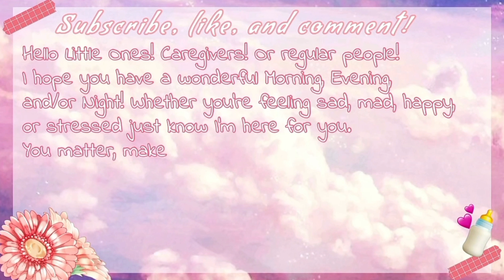Little Love - Age Regression song | gacha club 🌈 | CW: sfwagere 🍼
♡🧸 QUESTION OF THE DAY: how do you spend your day if you have a free day to be little?🧸♡

♡🧸 My answer: 1. cartoons!
2. make sure I have my pacifier, fav stuffie, 3. bottle/sippy,  4. comfort foods, 5. security blankie. 🧸♡

✨♡ t a g g i e s ♡✨

♡ P O S T P A R N T E R S ♡: ?

♡ S I B B Y S ♡:
@Noah Johnston, Lord of the Nerds